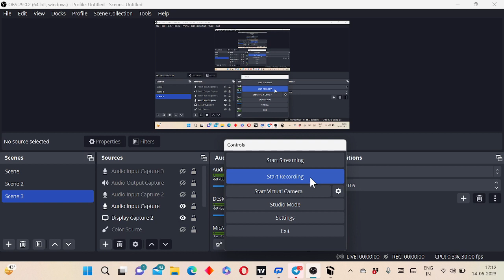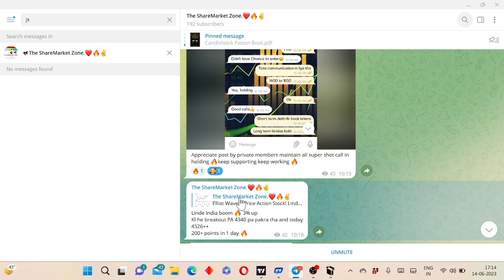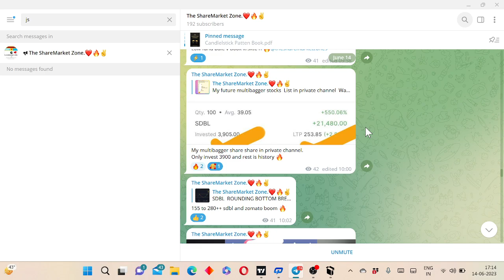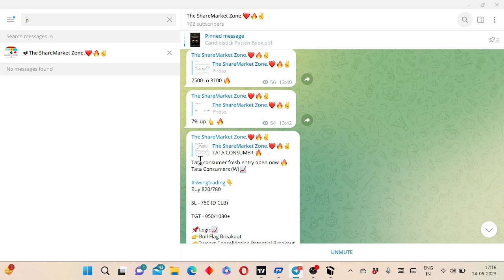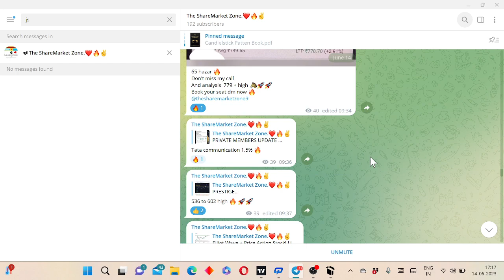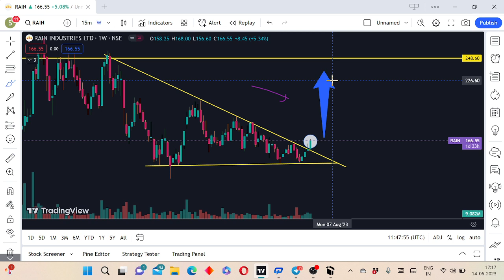Rain industries share latest news today | stock breakout on daily charts | Rain share hold ya sell ?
nifty
banknifty
 sensex
stock analysis
share bajar